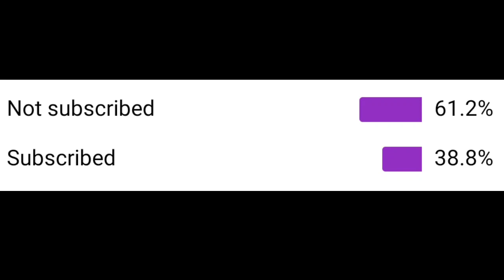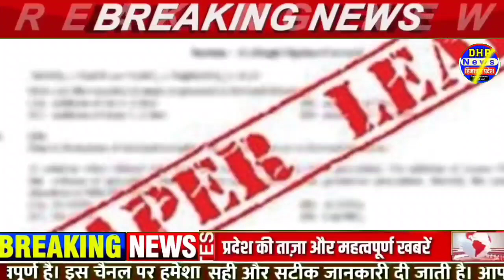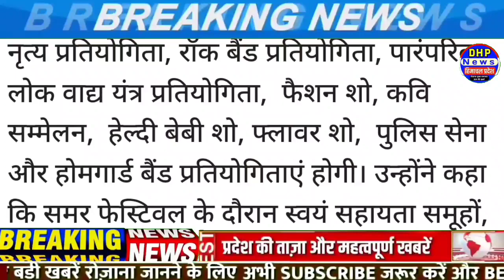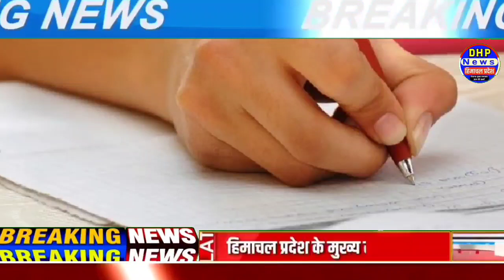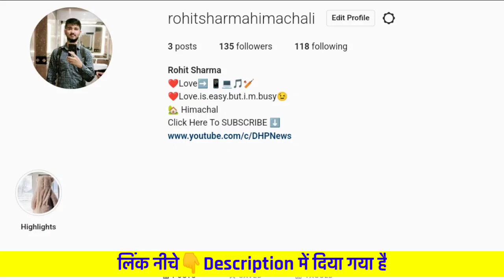🔴📶 Himachal News 2 June 2022 | हिमाचल प्रदेश के मुख्य समाचार | HP Breaking News | DHP News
Topics Covered:

Himachal Pradesh
Himachal ki news
Himachal samachar
Kangra news
Hamirpur news
Shimla news
Solan news
mandi news
kullu news
Chamba news
Kinnaur news
Una news
Sirmour news
hpu news
hpu latest updates
hpu ug exam
punjab haryana himachal news
news punjab haryana himachal
zee news punjab haryana himachal live
himachal pradesh news
divya himachal news
himachal today news
dhp news himachal
daily himachal pradesh news
news 18 punjab haryana himachal pradesh
himachal school news today 2 June 2022
himachal news today 3 June 2022
hp police news
shimla news today live
2 June 2022 school news in himachal
3 June 2022  school news hp
2 June 2022 ke himachal news
school news today hp
school news himachal pradesh

LIVE: हिमाचल प्रदेश के मुख्य समाचार | Himachal News | 2 June 2022 | HP NEWS TODAY